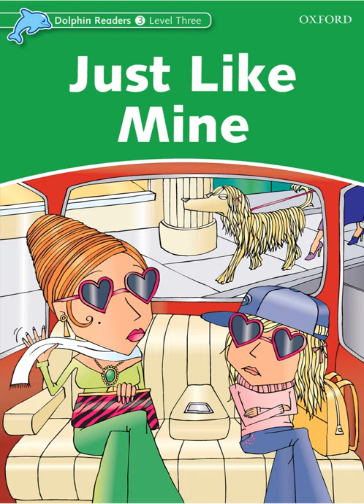Dolphin Readers - Level 3 - Just Like Mine